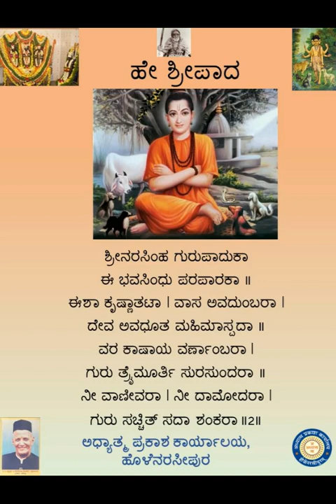041 He Sri Paada Sri Vallabha 640x960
Dattanaamaamrutha - Brahmajna Kavi Shri Devaraya Kulkarni